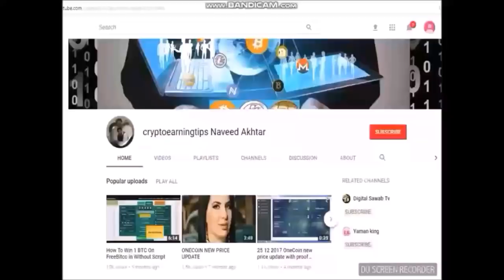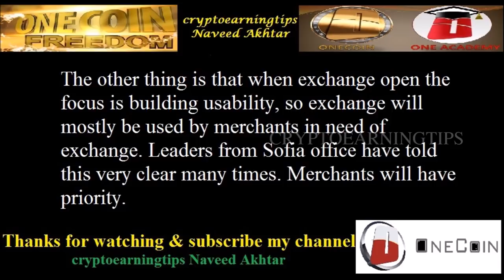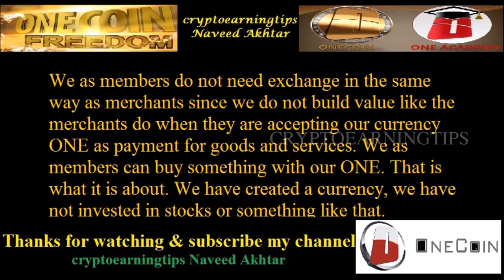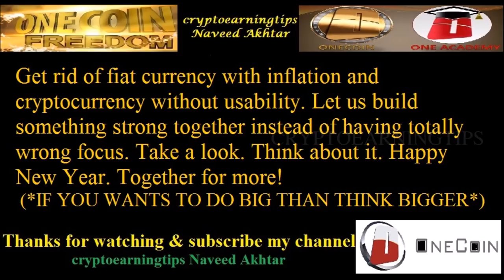*WHEN ONECOIN EXCHANGE OPEN* MUST WATCH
FYI TEAM PARTNERS: A MUST READ..
(REPOST FROM FINLAND GROUP PAGE)
* WHEN ONECOIN EXCHANGE OPEN * A MUST WATCH
I want to write down some information that it seems many is missing because they do not spend as much time as me educating them self and taking care of their business in OneLife. In short, not all understand what I understand and accept because it is actually very smart. So let me try reach out to those that still not get it and think when exchange opens they can "cash in".

Sit down, study, think, work. This is how it is. This is not a easy way to go. Did you expect changing the world, replacing fiat currency to be easy? I am very sorry if your sponsor gave you wrong impression about this, but this is about a financial evolution, changing the world to a better place. Get rid of fiat currency with inflation and cryptocurrency without usability. Let us build something strong together instead of having totally wrong focus. Take a look. Think about it. Happy New Year. Together for more!